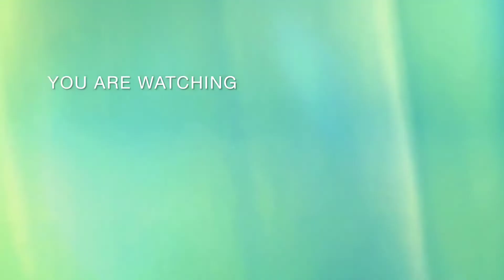How to draw Odie from the Garfield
In this video, I will try to show you how to draw a Odie character from the Garfield. this drawing tutorial can be helpful for kids and beginners because it show step by step drawing and painting. this video let's you get new painting ideas about Disney characters and cartoons. visit my channel for more videos.

در این ویدیو سعی دارم نقاشی سگ بامزه اودی در انیمیشن زیبای گارفیلد رو بهتون آموزش بدم. این نقاشی به صورت مرحله به مرحله است و میتواند برای کودکان و افراد مبتدی خیلی مفید باشد.